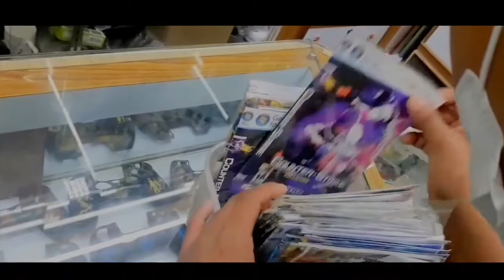Basantapur durbar square | Kathmandu | Garib Yatri | Nepali Short travel vlogs | Memories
Basantapur durbar square or kathmandu durbar square which is Historical place and here is momo and lakhe dance is very famous ..

About basantapur Durbar square or Kathmandu durbar square.

Kathmandu Durbar Square (Basantapur Darbar Kshetra) in front of the old royal palace of the former Kathmandu Kingdom is one of three Durbar (royal palace) Squares in the Kathmandu Valley in Nepal, all of which are UNESCO World Heritage Sites.

Several buildings in the Square collapsed due to a major earthquake on 25 April 2015. Durbar Square was surrounded with spectacular architecture and vividly showcases the skills of the Newar artists and craftsmen over several centuries. The Royal Palace was originally at Dattaraya square and was later moved to the Durbar square.

* The Kathmandu Durbar Square held the palaces of the Malla and Shah kings who ruled over the city. Along with these palaces, the square surrounds quadrangles, revealing courtyards and temples. It is known as Hanuman Dhoka Durbar Square, a name derived from a statue of Hanuman, the monkey devotee of Lord Ram, at the entrance of the palace.

common queries
nepali vlog
nepali vlogger
nepali vlog music
nepali vlog background music
nepali vlogger in australia
nepali vlogger sydney
nepali bloggers
nepal vlog music no copyright
nepali vlogger in usa
nepali vlog in australia
nepali vlog uk
nepali vlog sisan baniya
nepali vlogs song
nepali vlogs rider
nepali vlog australia
nepali aesthetic vlog
nepali actress vlog
nepali america vlog
nepali all vlog
nepali actor vlog
nepal army logo
british army nepal vlog
nepali fitness and vlog
nepali student in australia vlog
nepali vlog bike
nepali birthday vlog
nepali bus vlog
nepali best vlog
nepali boy vlog
nepali baby vlog
nepali beauty vlog
best friend vlog nepali
nepali vlog with bishnu
nepali girl bike vlog
nepali small boy vlog
nepali dirt bike vlog
nepali vlog chetan
nepal vlog cleaning
nepal vlog channel
nepali vlog cleaning
nepali bike vlog
nepali camping vlog
nepali car vlog
nepali comedy vlog
nepali dubai vlog
nepali daily vlog
nepali doctor vlog
nepali dashain vlog
nepali diet vlog
nepali dog vlog
nepali truck driver vlog
darjeeling nepali vlog
nepali eating vlog
ek nepal vlog
nepali vlog funny
nepal vlog fight
nepal vlog food
nepali food blog
nepali filipino vlog
nepali family vlog
nepali family vlog in uae
nepali